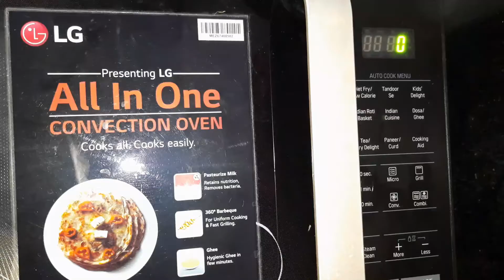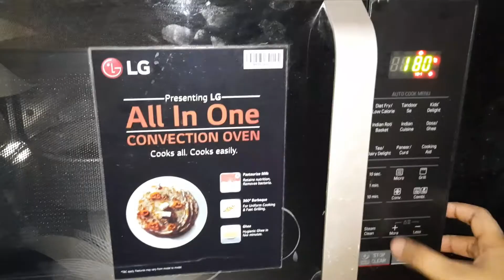Wheat Jaggery Cake | Healthy Atta cake | Snack time recipe | Easy recipe with available ingredients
Hi Friends,
Today we have uploaded a very different and children favorite breakfast recipe "Wheat Jaggery Cake". This is very simple and can be easily prepared with home ingredients. Try this recipe at your home and let us know in comment section if you like this video.
Ingredients are below :
1. 1 & 1/2 Cup Wheat Atta
2. 1 Cup Jaggery
3. 1 Cup Milk
4. 1/4 Cup Oil
5. 1 Tsp Vinegar
6. 1/4 Tsp Salt
7. Tutti Fruti
8. 1/2 Tsp Baking Soda
9. 1 Tsp Baking powder
10. Vanilla Essence